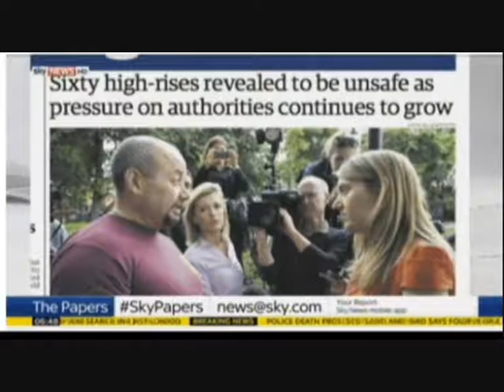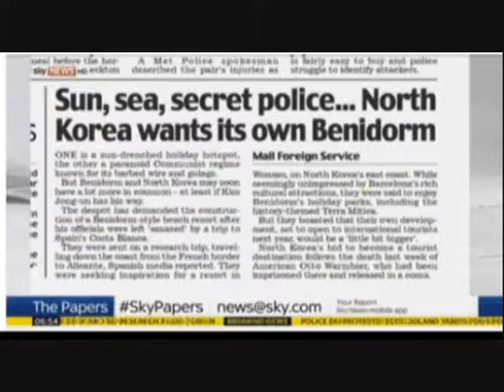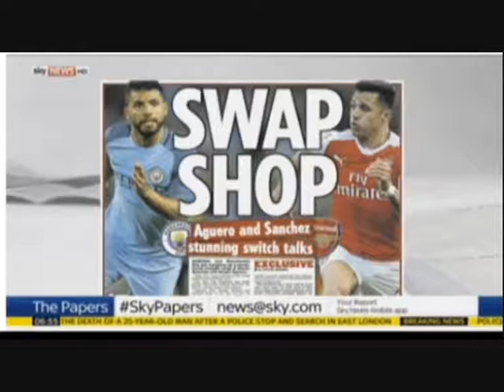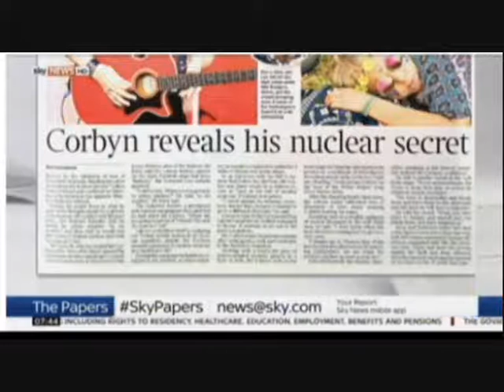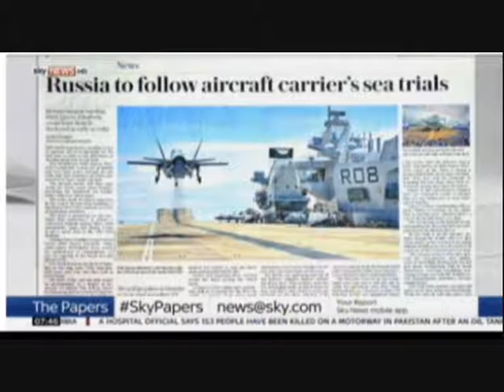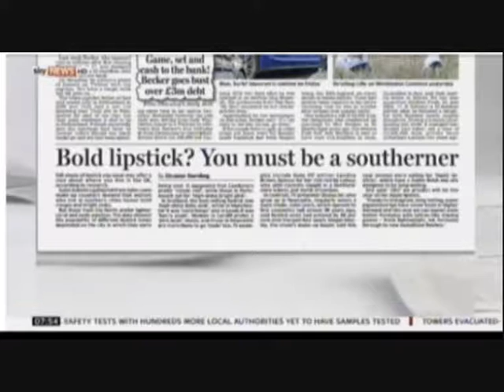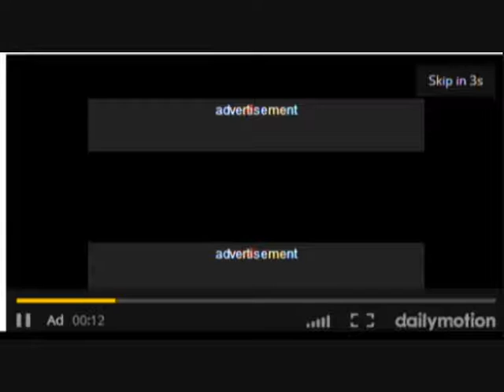The Two Mikes Review The Papers Sky News Sunrise June 2017